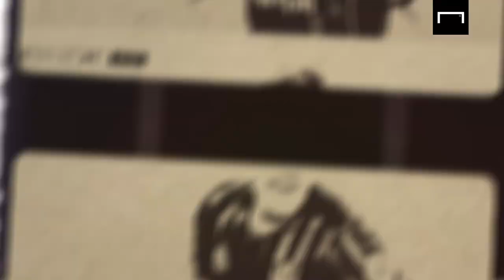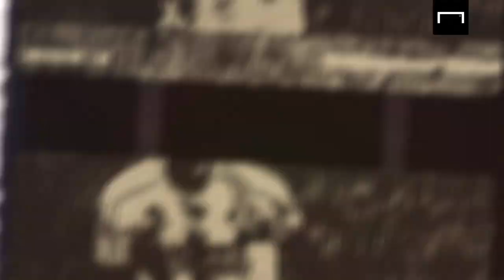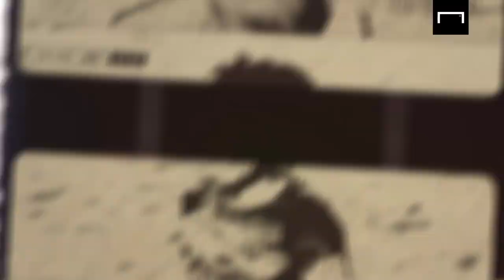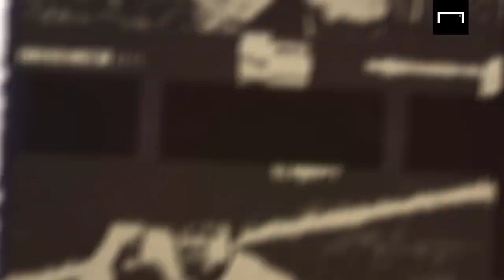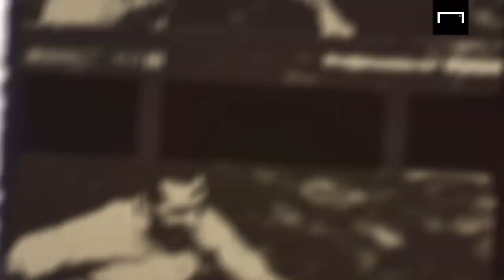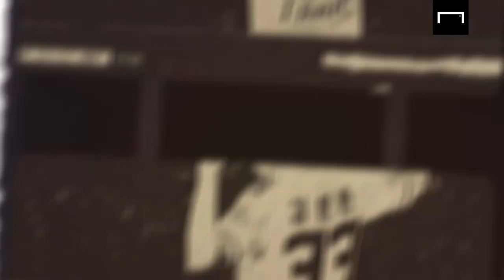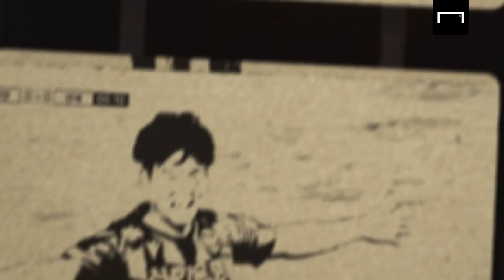속이 뻥 뚫리는 2020 K리그 중거리 골 모음.ZIP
2020 K리그 중거리 골만 모아봤습니다.

📢BGM
✔️Track - Y&V - Back In Time

📢BGM
✔️Track - Distrion Electro-Light - Drakkar

📢BGM
✔️Track - Tom Carver - Put It Down